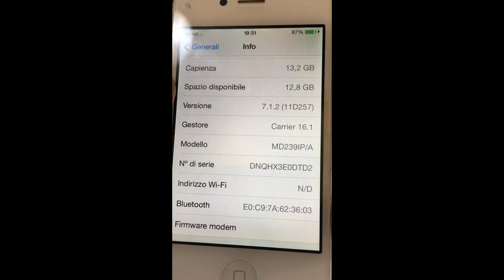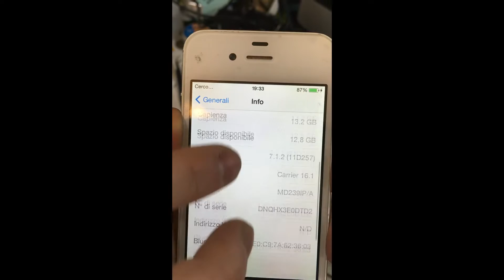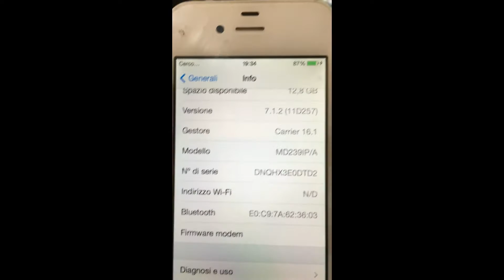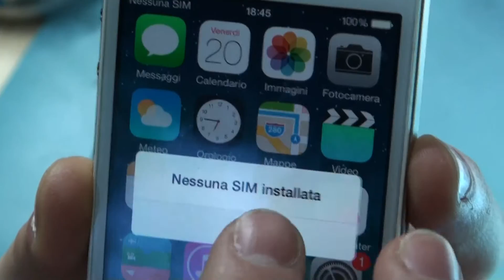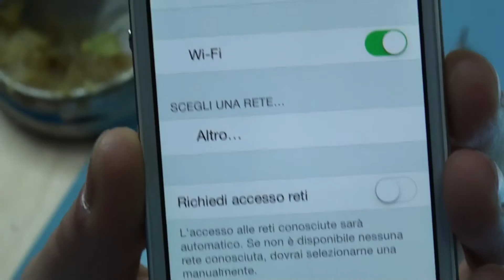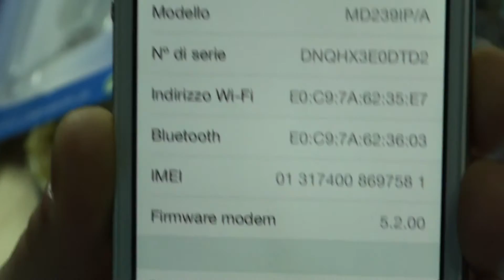iphoneassist roma corso per tecnico di laboratorio a matteo facciamo rompere e riparare un iphone 4s